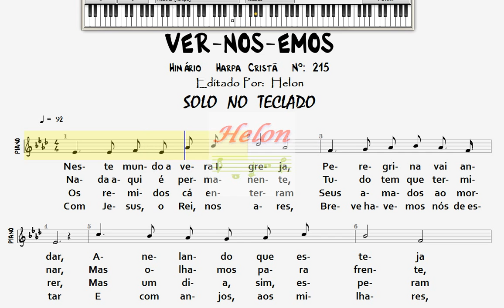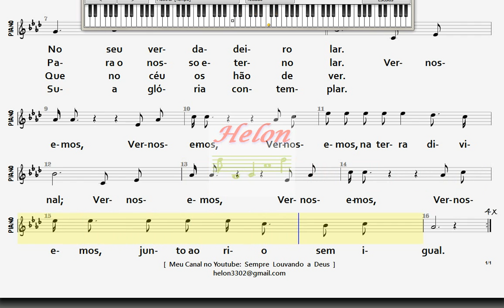215-VER-NOS-EMOS - SOLO NO TECLADO